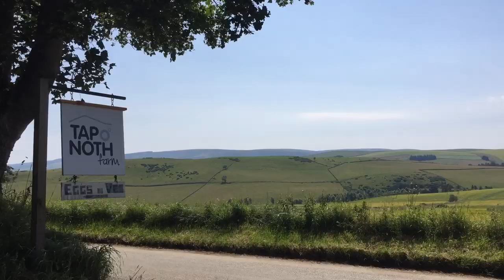MARKET GARDEN UPDATE TOUR | VEG BOX HARVEST | FARMVLOG 28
It's been a couple of months since we last gave you a tour around our market garden so while we were harvesting for our community supported agriculture veg box we filmed an update - looking at all the organic veg, permaculture design and crops in the polytunnel.